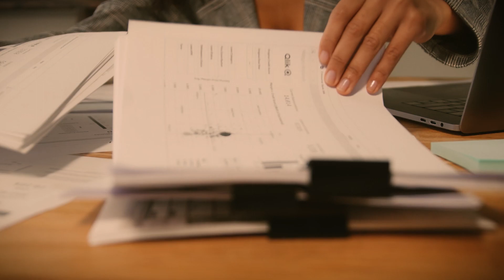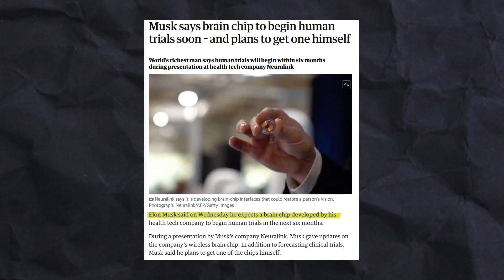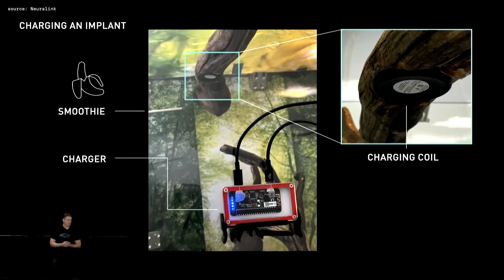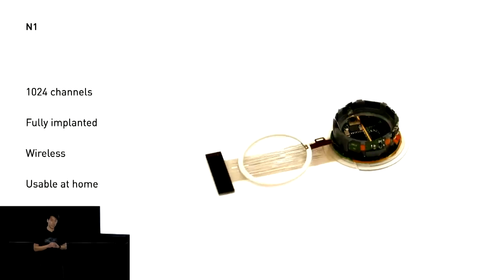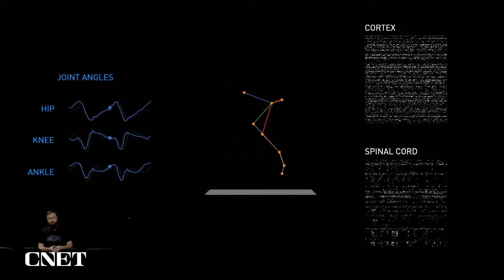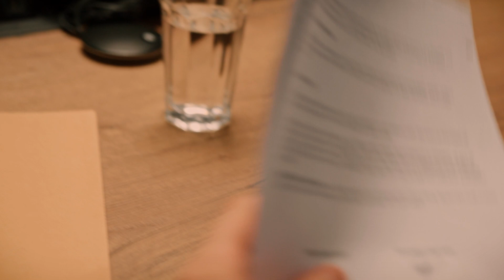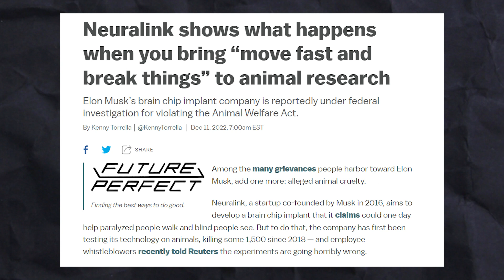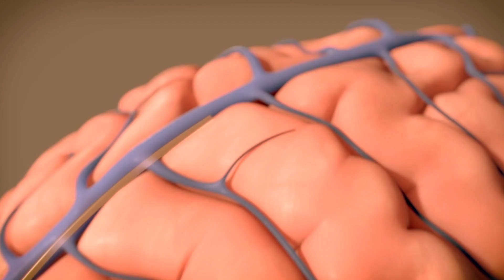Neuralink: Humanity's Big Step Forward - Human Trials Begin!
It’s only the beginning of the year, and it looks like Neuralink’s human trials are finally happening!
For a while, the only thing that has been hindering Musk’s company from moving on to the next stage of development is approval from the FDA, now reports are saying that they’ve gotten it and they are moving fast!
What progress has Neuralink made to kickoff 2023? How soon would the results of the human trials be made public? When can you access the chip?
Stay till the end, as you don’t want to miss any part of this information-packed video on Neuralink!

Without further ado, let’s begin!

👽 Elon Musk Time - Videos about Elon Musk, SpaceX, Tesla, Neuralink, Technology, Science and more.

🫵 If you are reading this, i salute you. It would be much appreciated if you press the like button and leave a comment before you leave!